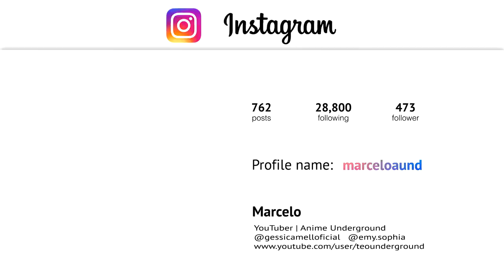ESCANOR VS PECADOR! NANATSU NO TAIZAI 4° TEMPORADA EPISODIO 9 (Parte 3) (Reconstrução)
Essa é a terceira parte da reconstrução do episodio 9 da quarta temporada de Nanatsu no Taizai, lembrando que a quarta temporada estava prevista para estrear em Outubro de 2020, porem foi adiada, e por enquanto não se tem uma nova data.

Capitulo usados ► 294

Manga Seven Deadly sins
Capitulo  Nanatsu no Taizai
Nanatsu no taizai capitulo
Seven Deadly Sins season 4
Nanatsu no taizai  4 temporada
Nova temporada NNT
Nanatsu no taizai episodio 9 QUARTA temporada
7 Pecados capitais 4 temporada